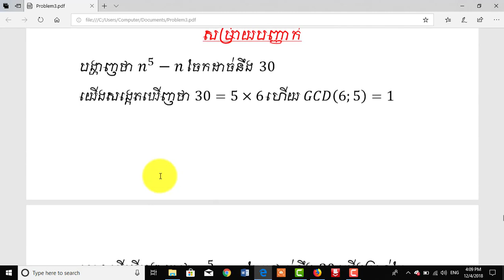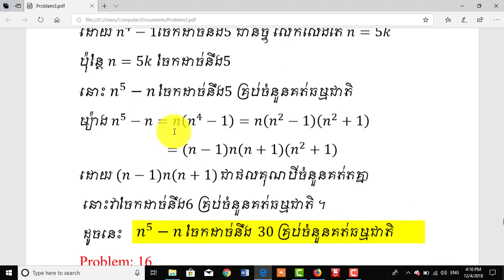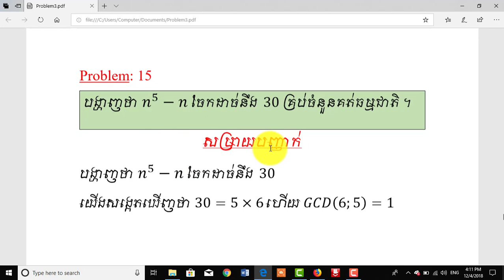លំហាត់សិស្សពូកែគណិត-ត្រៀមសិស្សពូកែគណិត-Math Out-Standing Student Problem#15